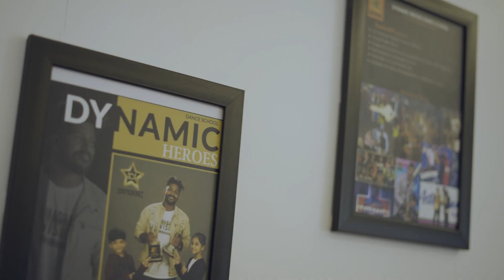Palakkad Branch Inauguration | Dynamic Heroes | Lazar Chemmanur Club